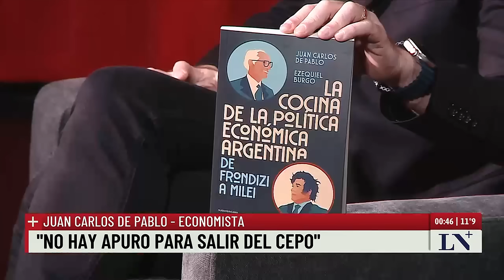Juan Carlos de Pablo: "No hay apuro para salir del cepo"; +Entrevistas con Luis Novaresio